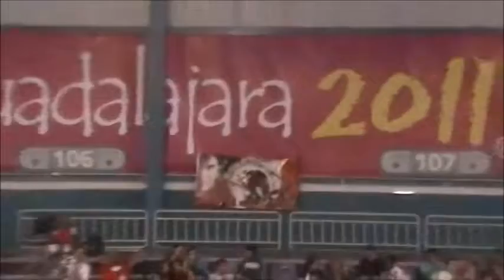Guadalajara2011 96 kgs Randy Lambert [HON] Raul Angulo [COL]